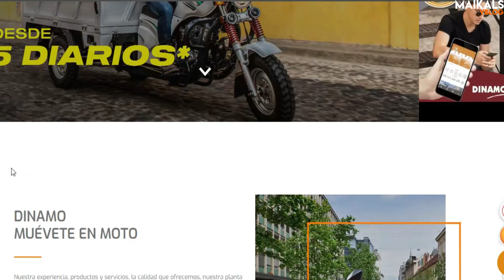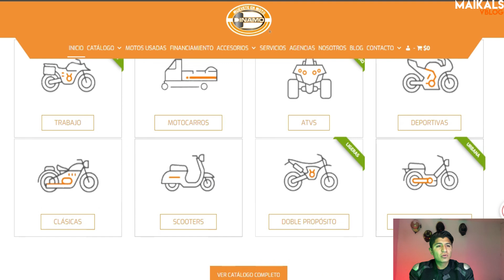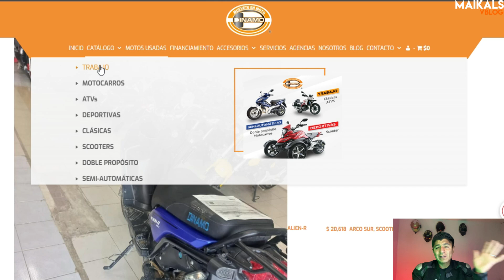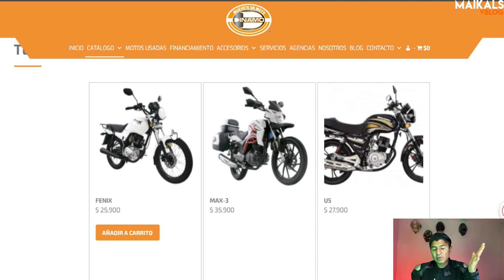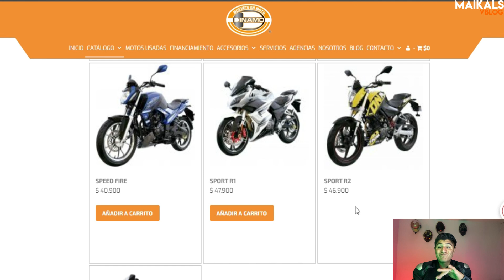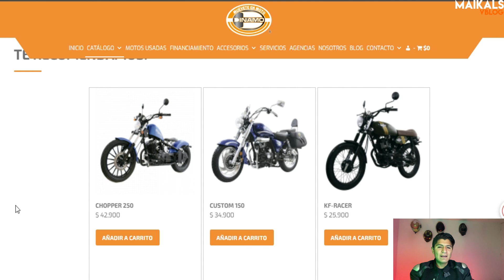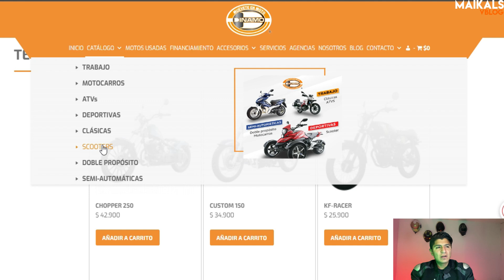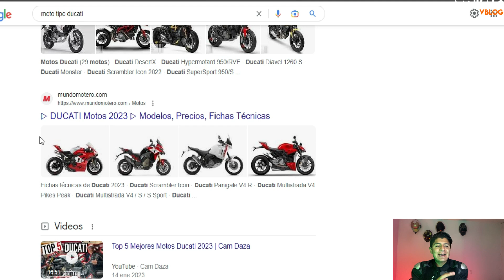DINAMO QUE DEBES PENSARLO MUY MUY BIEN / DINAMO MOTOS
Y AHORA UNA LISTA DE MOTOS DINAMO QUE DEBES PENSARLO BASTANTE BIEN